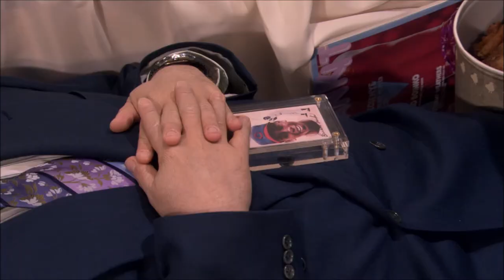According To Jim: Beltzman Funeral (Baseball Card)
Jim attends the fake funeral of his friend Eugene Beltzman (hah Eugene🤣).

A prank set up for Jim by his wife Cheryl for April Fools Day, where he thinks his friend dies and is being buried with his very own prized possession, an autographed Ernie Banks Baseball card.

Jim wants that card back at all costs !! 😂😂

According To Jim (S04E21)